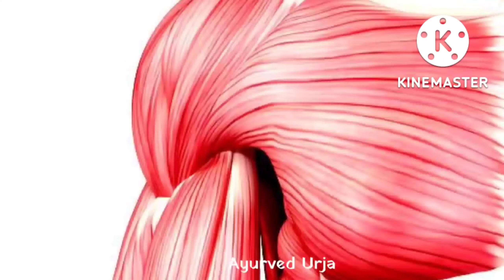हातांना मुंग्या येणे कंबर मान पाठ दुखणे बंद, 72000 नसा मोकळ्या होतील, फ्कत तीळाच्या तेलात मिक्स करा